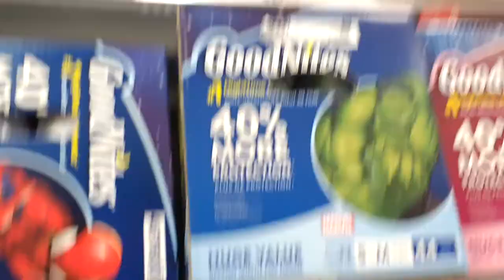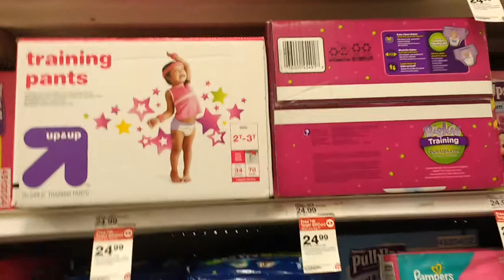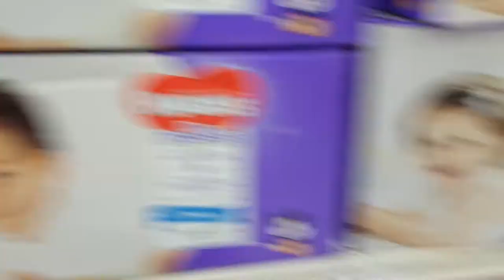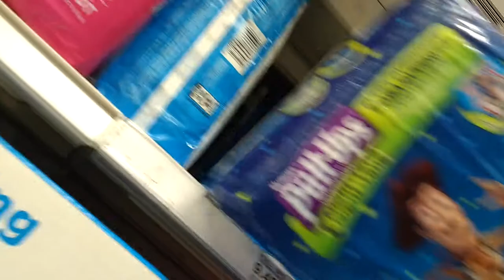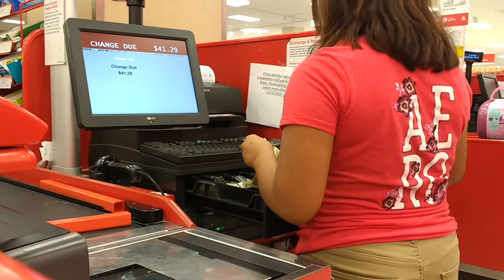Comprando pañales en Target [Los Ángeles, California, Estados Unidos]